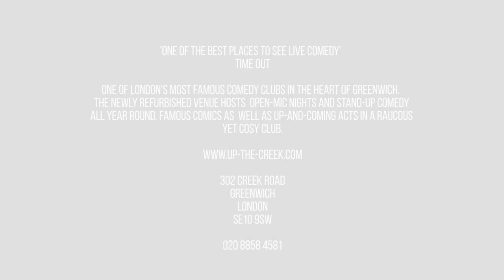The Greenwich Show: Greenwich Comedy Festival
Greenwich Comedy Festival' has been appearing in the Royal Borough for eight years.  Now located in the grounds of the National Maritime Museum we catch up with some of the acts appearing in the 2016 festival.

Andrew Maxwell

Tom Stade   (The Canadian)

Reginald D Hunter

About the Greenwich Show:

The Greenwich Show is a television and online programme based in the Royal Borough of Greenwich, South East London. The show covers arts, entertainment, community interest, events, history and architecture.
The channel launched in September 2014 and has been broadcast over two series on national TV in the UK.

About our production team:

Shorefront Films is a video production agency based in Greenwich, specialising in promotional material for all industries, from creative to corporate. Clients range from cocktail bars, food and drink manufacturers, audio retailers, audio hardware and software manufacturers, to musicians, consultancy firms, textile companies, advertising agencies and more. A broad spectrum of experience to deal with virtually any client type or brief.

Up the Creek

'One of the best places to see live comedy'
- Time Out

One of London's most famous comedy clubs in the heart of Greenwich.  The newly refurbished venue hosts open-mic nights and stand-up comedy all year round. Famous comics as well as up-and-coming acts in a raucous yet cosy club.

302 Creek Road
Greenwich
London
SE10 9SW